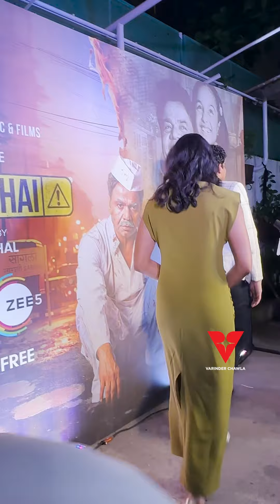Smriti mandhana with rajpal yadav & director palaash muchhal 😍